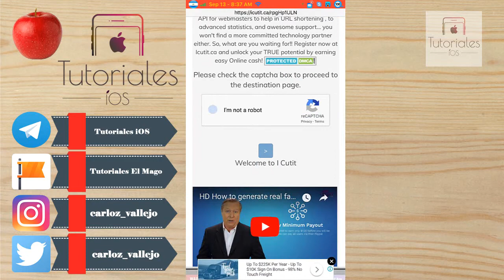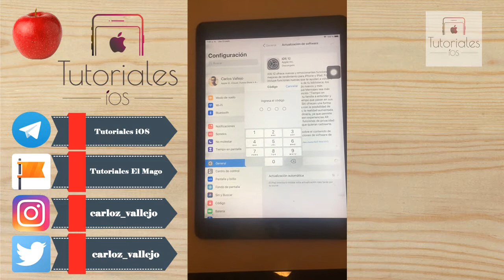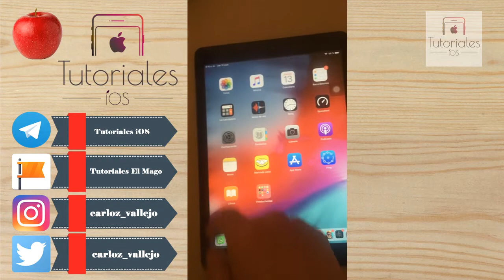Cómo descargar y probar iOS 12 Beta (Golden Master) sin ser desarrollador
NOTA: La versión final y pública de iOS 12 será lanzada el 12 de septiembre. Dicha actualización estará disponible en los ajustes (Configuración-General-Actualización de Software)